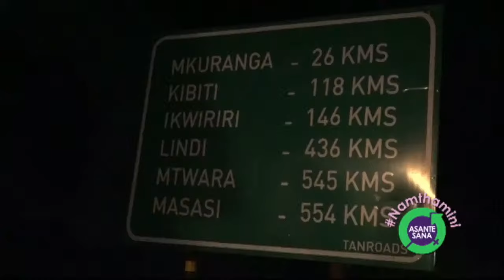LIVE FEISAL KULIPA KISASI | TAJIRI AZAM AAHIDI MAMILIONI KUIFUNGA YANGA | GAMOND KURUDISHA PIRA G5